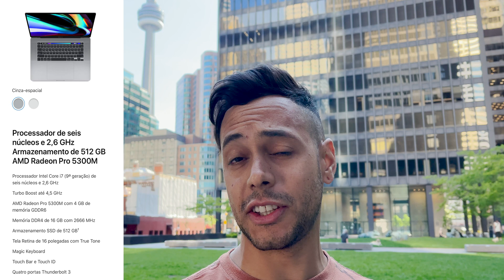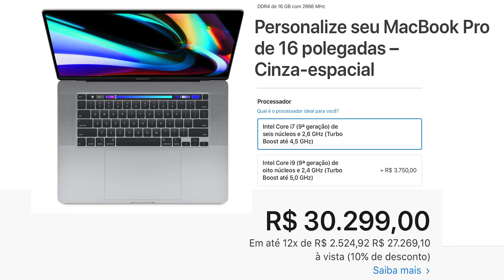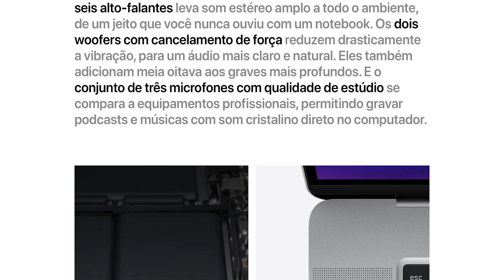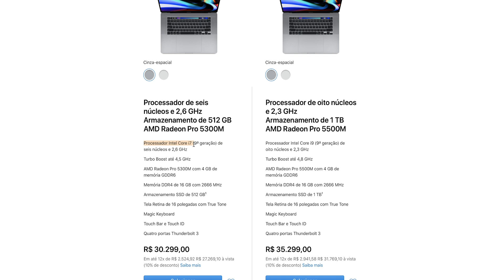Análise MacBook Pro 16 depois de UM ANO - Review 2021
Análise / review de um ano usando o MacBook Pro de 16 polegadas com chip Intel i7, me arrependi de não ter esperado os MacBooks com chip M1?

Intro: 00:00
Specs: 00:56
Uso no dia a dia: 01:29
Problemas anteriores: 01:48
Melhorias e funções: 02:34
Performance: 04:12
Chip M1: 05:10
Pra quem é o MacBook 16: 06:00

Gosta do Canal? Seja um Patrão!

Gear que uso:
Samsung EVO 500GB SSD
Western Digital Black nvme SSD
Monitor LG 29” UltraWide LED
iPhone 12 Pro Max 128GB
Fone Audio Technica ATH-M30x
Placa De Vídeo Asus GEFORCE RTX STRIX 8GB
Macbook Pro 16" Cinza Espacial 512GB Core i7

Raphael Cruz